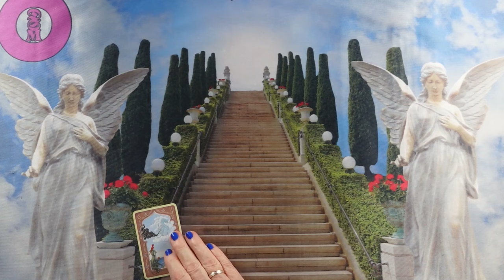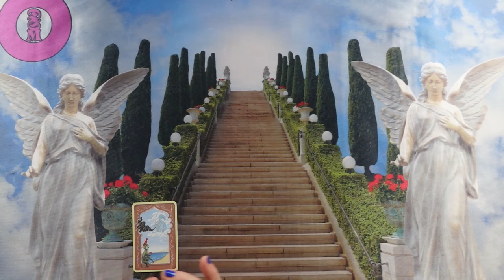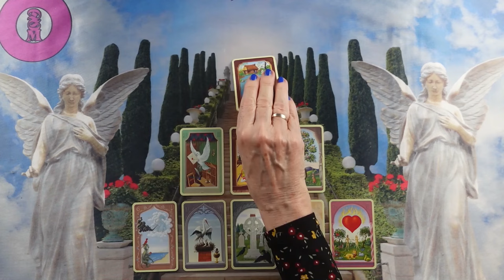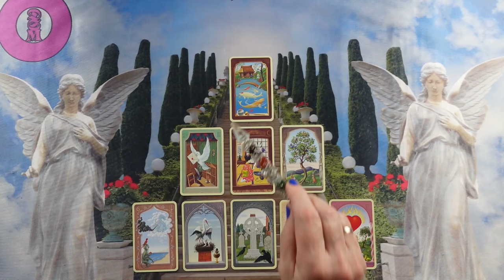Lépésről lépésre jóslás - Mit tegyek?